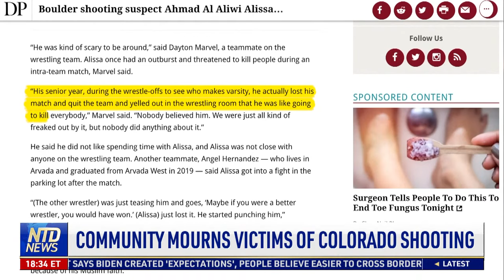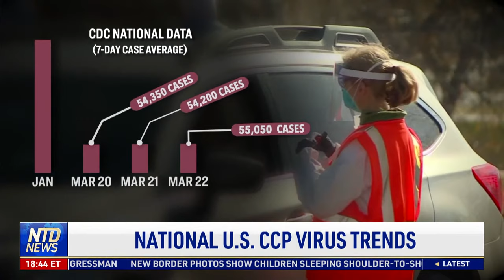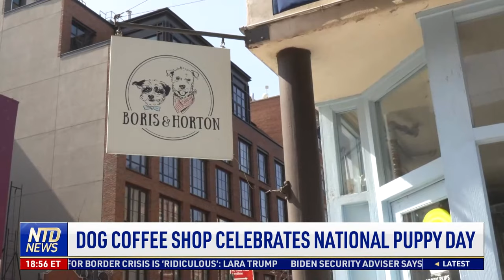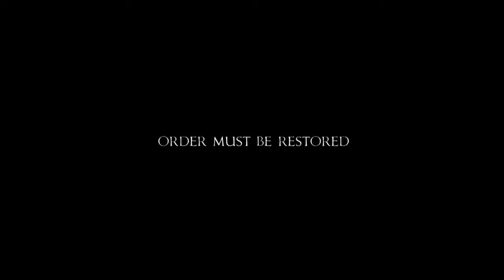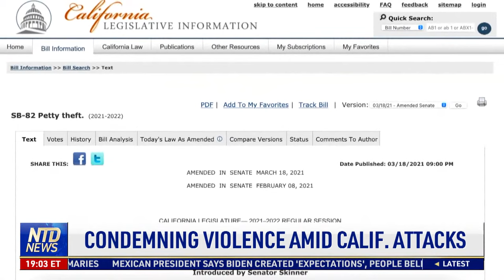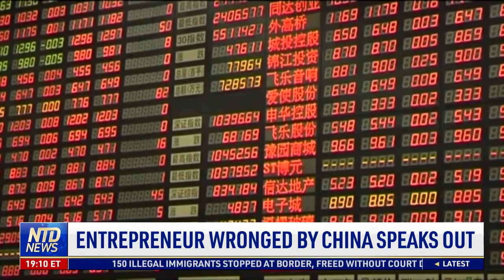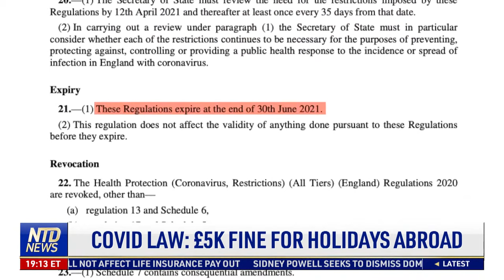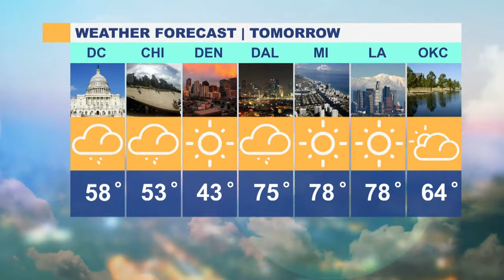Major Updates on Colorado Mass Shooting; State of Emergency in Arizona Border Town | NTD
00:00 NTD Evening News—3/23/2021
01:15 Community Mourns Victims of Colorado Shooting
04:01 Senate Holds Hearing on Gun Violence
05:40 State of Emergency in AZ Border Town
07:38 Biden Working on $3T Spending Plan
10:14 Election Reform Could Be Coming to Georgia
11:13 S.D. Gov Noem Debates With Tucker
11:49 Harris Has No Plan to Visit Border
12:24 AstraZeneca Submits Outdated Info in U.S. Study
13:25 Suspect Holds National Guardsmen at Gunpoint
14:08 National U.S. CCP Virus Trends
14:23 U.K Organization Investigates Virus Deaths
15:14 Full Jury Selected in Derek Chauvin Trial
15:58 First-Ever Reparations Given in U.S. City
17:04 Senator Sullivan on China’s Vulnerabilities
19:11 Airbnb Asked to Drop Olympics Sponsorship
20:54 Fire at NY Care Facility: 1 Dead, 1 Missing
23:00 Top NYC Firms Mull Fleeing Over High Taxes
25:15 Dog Coffee Shop Celebrates National Puppy Day
27:19 Three Dolphins Spotted in Brooklyn, New York
30:26 Calif. Convention Center to House Migrants
31:37 Condemning Violence Amid Calif. Attacks
33:36 Stores Close, Going Out Less Safe in Chicago
35:52 Chinese Military Reportedly Bans Tesla Cars
37:03 India Sounds Alarm Over Chinese Cyber Attacks
39:24 Entrepreneur Wronged by China Speaks Out
42:16 Covid Law: £5K Fine for Holidays Abroad
44:15 Airlines Axe Summer Flights to Europe
45:06 UK Gets Long-Awaited Military Revamp
49:07 Goat Helps Teach California Surf Lessons
50:43 Australian Man Rescues Pet Emu From Flood